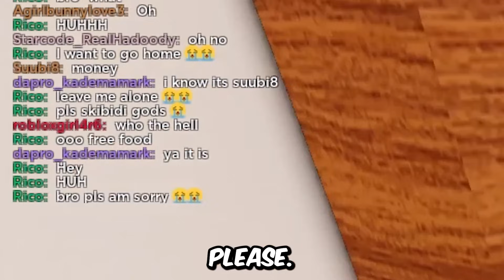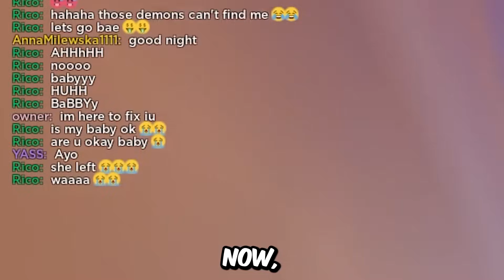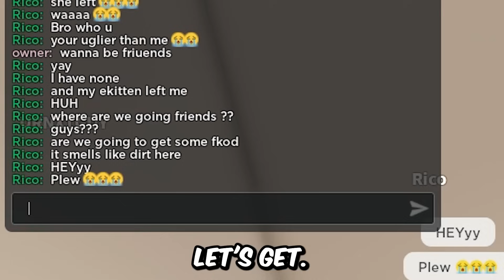SCP TROLLING ODERS WITH GIRLFRIEND In SNAPCHAT.. (Brookhaven RP🏡)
raylashon brookhaven
tappy